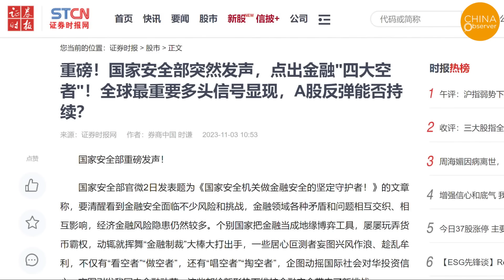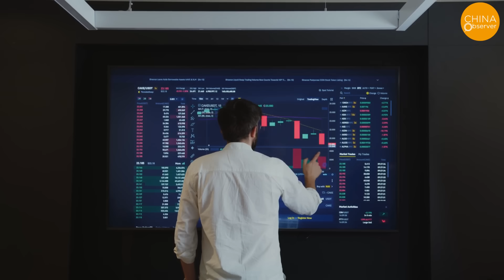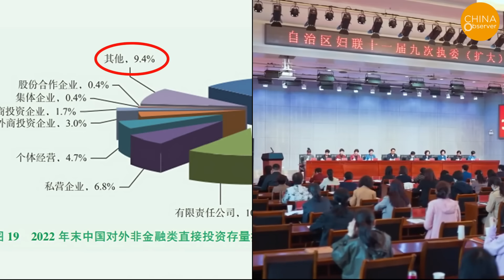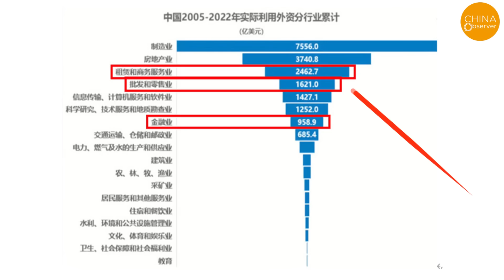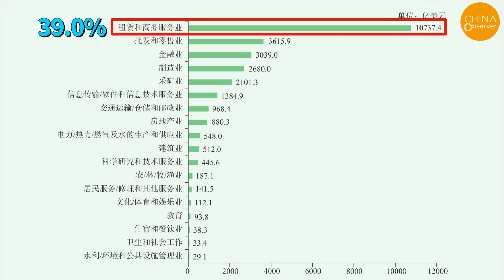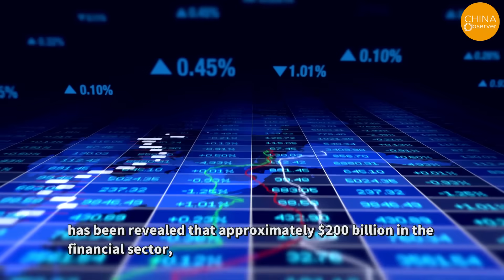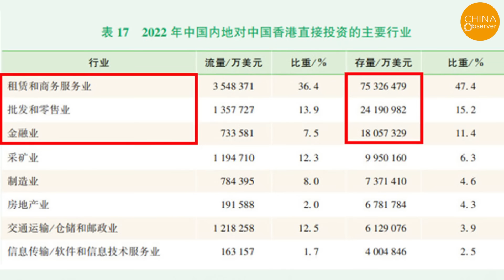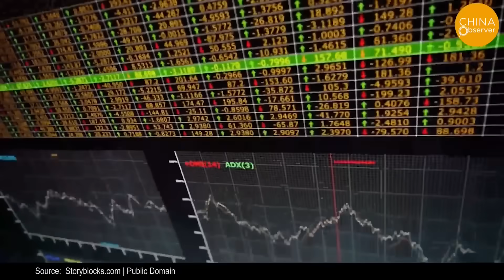Who's Draining China? Massive Asset Transfer Abroad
The topic of "transferring assets abroad" has always been sensitive in Communist China. To understand this, let's revisit a report from October 2018. Published on the PwC official website by UBS Group, the "2018 Billionaires Report – New Visionaries and the Chinese Century" mentioned that as of 2017, Communist China had 373 billionaires, more than half of whom came from real estate (20%), technology (19%), and consumer goods and retail (13%) industries. They collectively held assets worth 1.12 trillion USD (about 7.8 trillion yuan), averaging 30 billion USD (about 209 billion yuan) per person.